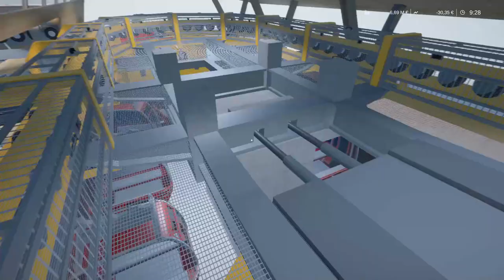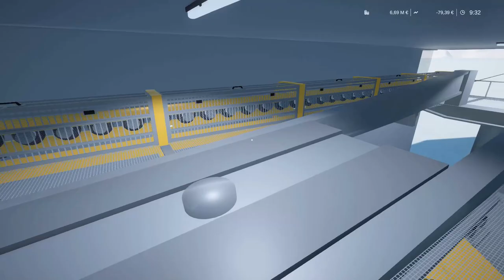New 8-MGD Gondola mod, Winter Resort Simulator mod showcase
Taking a look at the new 8-MGD Hohe Salve mod made by: Georg 007, Dominik1503 and No123.